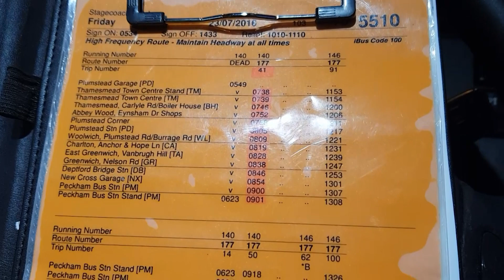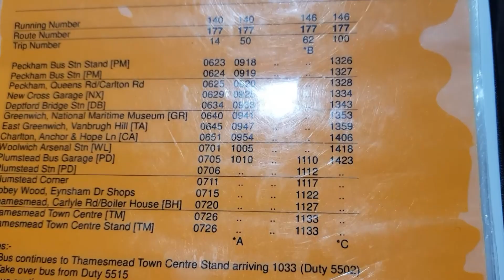A Day In The Life Of A London Bus Driver (Early shift)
Today I take you through the entire day of one of my early shifts!